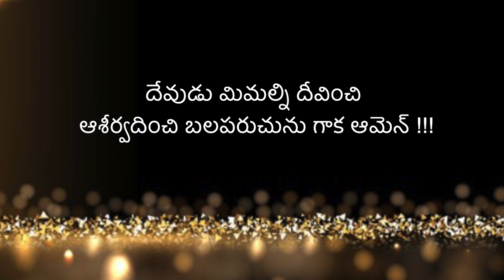Today's Promise | Word Of GOD| By. Nissica | June 10th, 2021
For More Videos and Messages & Speeches, Live Updates Please S U B S C R I B E To
Our Jessy Nissy Leo YouTube Channel:👇

# Jessy Nissy Leo Kids